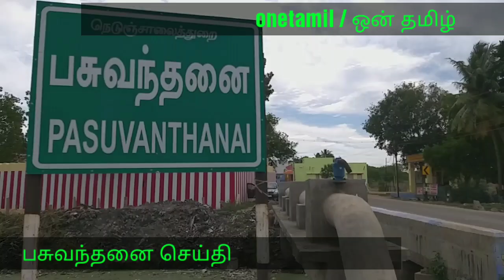பசுவந்தனை கால்வாயில் பிளாஸ்டிக் ஆக்கிரமிப்பு